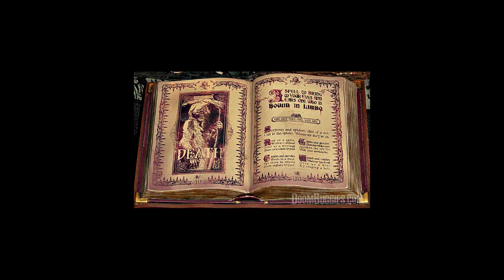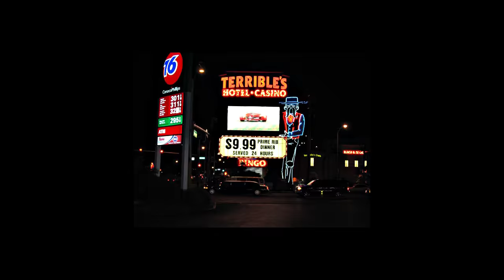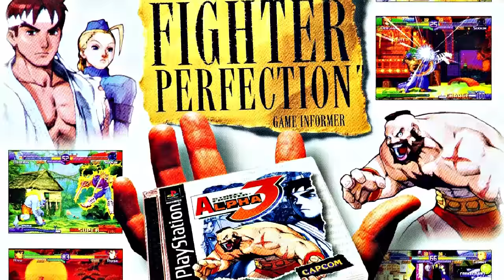Slugabed - "Earth Is Gone Sorry (ft. Lum)" Official Video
From Slugabed's Anticon debut, Inherit The Earth. Out April 07, 2017. Pre-order CD / Limited LP / cassette

Directed by Steve Smith (@sleevesmith)